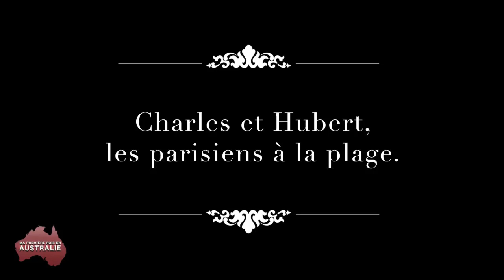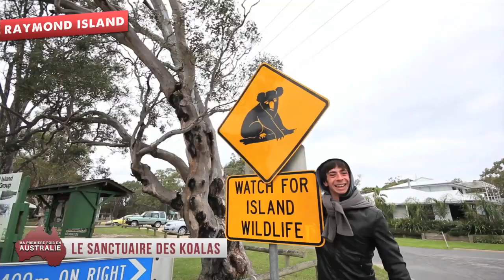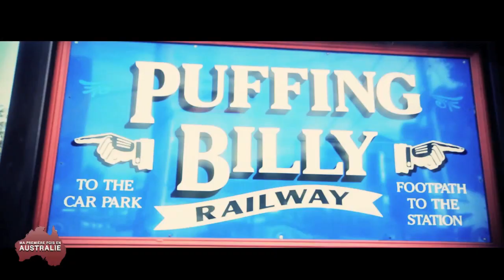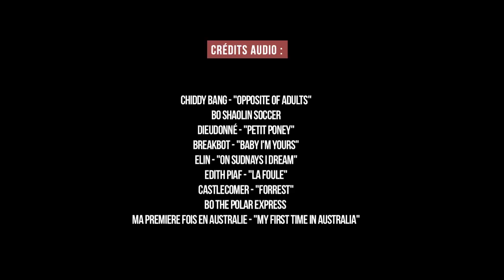ROAD TRIP AUSTRALIE #20 - MON DEUXIÈME ROAD TRIP (SYDNEY - MELBOURNE)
ROAD TRIP AUSTRALIE #20 - MON DEUXIÈME ROAD TRIP (SYDNEY - MELBOURNE). Découvrez notre road trip de Sydney à Melbourne, en van avec Travellers Autobarn : des koalas, des kangourous, des wombats, des pelicans et des pingouins. Tous dans le van. Yallah !